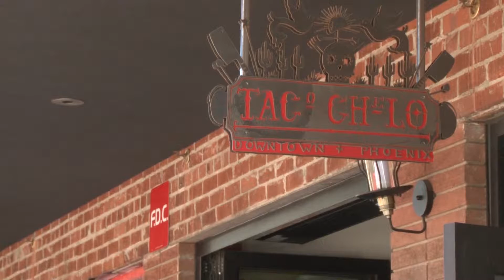Suny Santana Opens Dream Taqueria